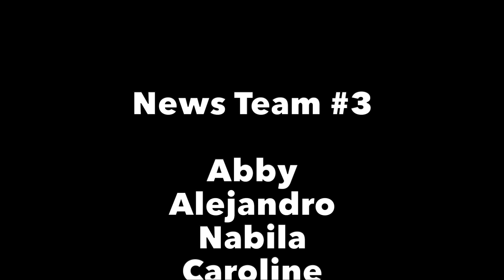SRS News 1 23 23